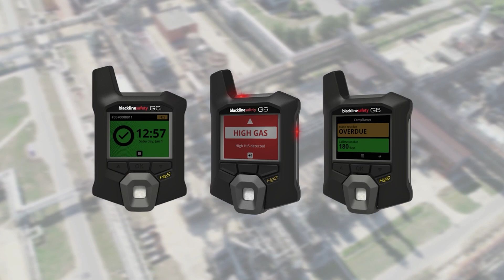G6 Single Gas Detector| Single Gas Detection - Gas Detector Systems| Blackline Safety